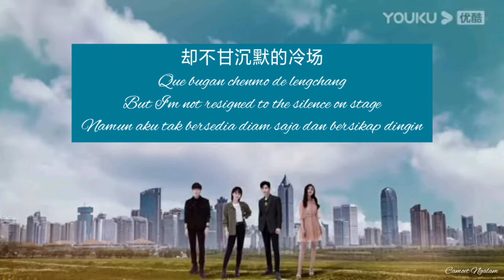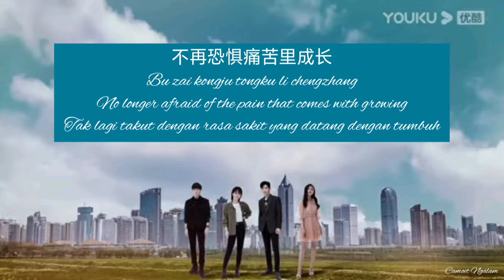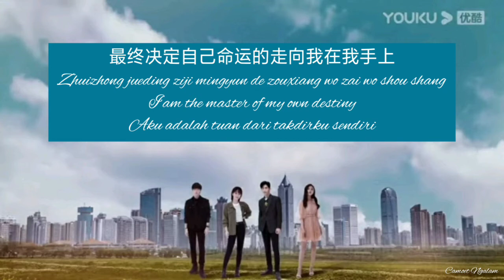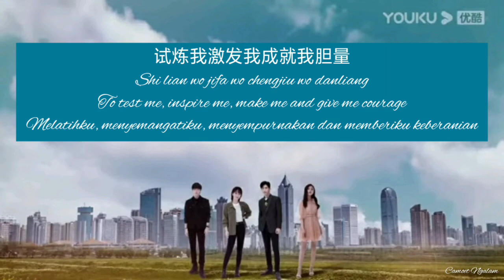Kelly Chen - Psychological Master 心理大师 [han,pin,eng,Indo]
Ost. The Psychologist
Singer. Kelly Chen
             陳慧琳
Title. Psychological Master
          心理大师
The Psychologist is Chinese drama in 2021.
Adapted from novel Nu Xin Li Shi女心理师 by Bi Shu Min毕淑敏. Starring by Yang Zi, Jing Boran, Wang Jia, Jian Ren Zi.
The Psychologist adalah drama Cina tahun 2021. Drama ini diadaptasi dari novel Nu Xin Li Shi女心理师 karya Bi Shu Min毕淑敏. Drama ini dibintangi oleh Yang Zi, Jing Boran, Wang Jia, Jian Ren Zi.

We are here to try share the meaning of the song. Music, original lyrics is belong to owner.
Please comments if you have any suggestions and critics.